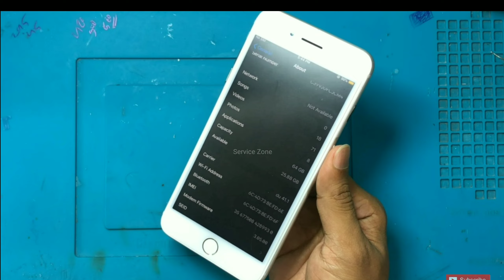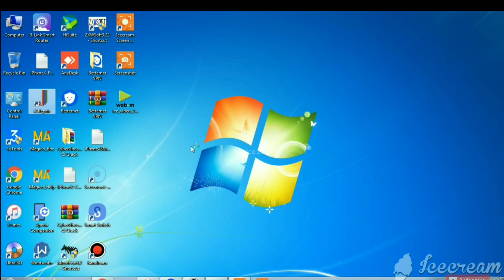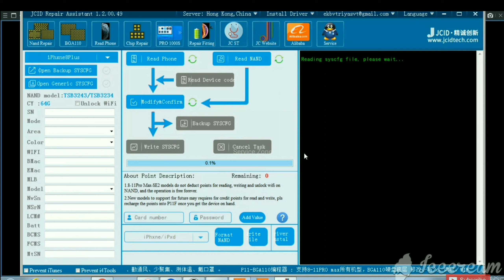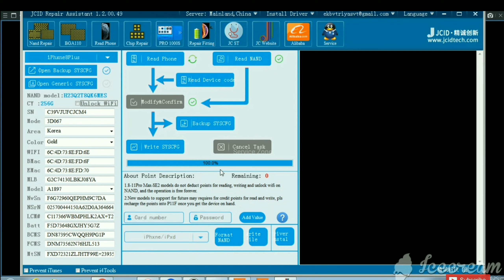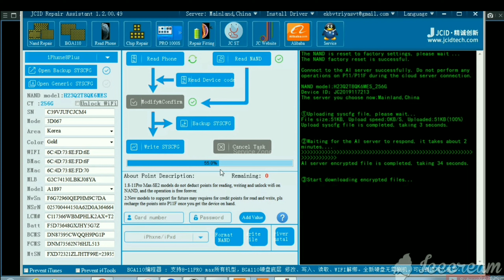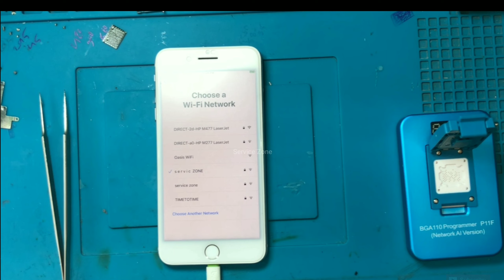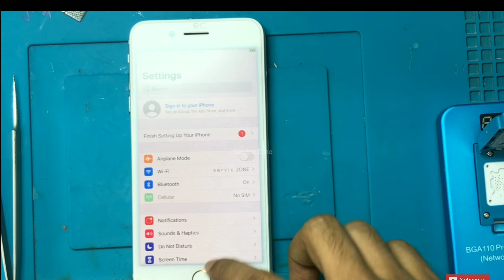MEMORY UPGRADE 64GB TO 256GB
IPHONE 8PLUS STORAGE UPGRAD 64GB TO 256GB